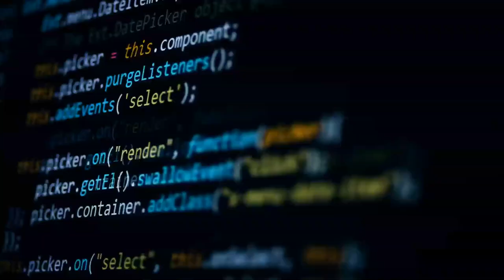STM32WL5x - The 1st wireless MCU with embedded multi-modulation LoRa radio